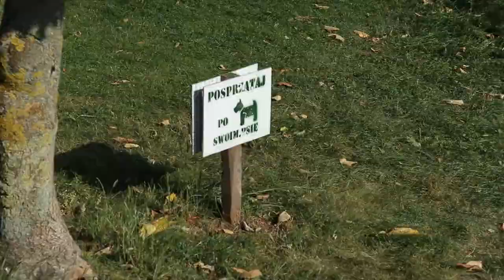14.08.2022 Choroszcz Pałac Branickich pieśni i rycerze/Starosielskie Bractwo Śpiewacze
pokaz rekonstrukcyjny Fundacja Vexilla Regis zaprasza: Muzyka w Pałacu na wodzie to cykl plenerowych kameralnych koncertów i recitali mających miejsce na specjalnie do tego celu zbudowanej scenie przy Muzeum Wnętrz Pałacowych w Choroszczy, którego wykonawcami są artyści z całej Polski, działający w nurcie tzw. wykonawstwa poinformowanego historycznie oraz uzupełnieniem prezentacji przez muzeum XVIII wiecznych wnętrz. Realizacja wydarzeń artystycznych ma na celu ożywienie nie tylko pałacu, ale co ważniejsze zachęcenie społeczności lokalnej do częstszych wizyt w przylegającym rewitalizowanym parku oraz gościnnych progach muzeum. Cykl nawiązuje do muzycznych tradycji związanych z Mecenatem Branickich w Białymstoku i Choroszczy.

Trzecim koncertem z cyklu "Muzyka w Pałacu na Wodzie" będzie koncert Pieśni Rycerskich w wykonaniu Starosielskiego Bractwa Śpiewaczego wraz z pokazem rekonstrukcyjnym Komputowej Chorągwi Stefana Czarnieckiego.

Pieśni rycerskie są ważną i niezwykle potrzebną częścią muzyki polskiej. Powstawały od średniowiecza i opisywały losy najważniejszych wydarzeń historycznych w sposób przystępny i zrozumiały dla Polaków. Rycerze polscy wygrywali, mierzyli się z porażką, ale nigdy się nie poddawali i zawsze walczyli. Na program składa się 14 pieśni, które zostały zaaranżowane w sposób poinformowany historycznie, z wykorzystaniem instrumentów i stylistyk z dawnych epok. Śpiew monodyczny i wielogłosowy wybrzmiewa przy akompaniamencie lutni, liry korbowej, pozytywu, fletu i instrumentów perkusyjnych.

Anna Moniuszko – kierownik artystyczny cyklu
Mariusz Perkowski – koordynator cyklu

Muzeum Wnętrz Pałacowych w Choroszczy Oddział Muzeum Podlaskiego w Białymstoku
ul. Pałacowa 2
16-070 Choroszcz

o Pałacu Branickich w Białymstoku Branicki jako hetman (dowódca armii) zamiast ją unowocześnić, zbudował pałac, skutek: rozbiory Polski. W pałacu Branickich powinno być Muzeum Podlaskie (z makietą Białegostoku z czasów Branickiego z Muzeum Historycznego przy ul. Warszawskiej), siedziba prezydenta Białegostoku, i Rady Miasta oraz śluby. Centrum Informacji Turystycznej powinno być na dworcu PKS/PKP. Akademia Medyczna powinna mieć zajęcia praktyczne w szpitalach. W tej okolicy brak parkingów-wbrew prawu wykonano już fontanny przed Teatrem Dramatycznym, chociaż powinien tam być parking dla Teatru, Uniwersytetu Wydziału Prawa, Akademii Medycznej, Sądu Apelacyjnego, Urzędu Wojewódzkiego, turystów. A Muzeum Esperanto powinno być w Ratuszu. „Naukowcy z Uniwersytetu Medycznego w Białymstoku i Politechniki Białostockiej złożyli wniosek patentowy dotyczący użycia korzeniowca sosnowego w walce z rakiem jelita grubego. Wcześniej badali zastosowanie grzybów występujących w Puszczy Białowieskiej w leczeniu nowotworów.

Jan Klemens Branicki (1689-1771) – hetman abnegat
W 1751 r. ten wojskowy abnegat otrzymał buławę wielką koronną. Był to wybór najgorszy z możliwych. Branicki kompletnie nie znał i nie rozumiał wojska. Armia w czasie jego dowodzenia znalazła się na dnie upadku. „Wódz”, bo tak go powszechnie nazywano, poczuł się teraz przywódcą szlachty i w jej imieniu protestował przeciwko obecności wojsk rosyjskich i pruskich. Cóż z tego, kiedy nie odważył się wyruszyć przeciwko nim, a ograniczył jedynie do protestów werbalnych. Jednocześnie tak był zadufany w sobie, że rozważał podanie swojej kandydatury do korony. Nie uznał wyboru Stanisława Poniatowskiego na króla, ale został przegnany z Polski przez oddziały polskie i rosyjskie dowodzone przez Ksawerego Branickiego. Niestety w życiu politycznym kierował się prywatą i interesami fakcji, w której aktualnie się znajdował. W latach dwudziestych związał się z Augustem II, co zaowocowało pobytem króla w Białymstoku oraz generalstwem artylerii, choć nie posiadał absolutnie żadnych predyspozycji do sprawowania tej funkcji. „Zastaw się, a postaw się” czyli pałac zamiast armii doprowadził do rozbiorów Polski? A Franciszek Ksawery Branicki wespół z Szczęsnym Potockim i hetmanem Sewerynem Rzewuskim zasłynął jako zdrajca Polski. To współtwórca konfederacji targowickiej. Figurował na liście posłów i senatorów posła rosyjskiego Jakowa Bułhakowa w 1792 roku, która zawierała zestawienie osób, na które Rosjanie mogą liczyć przy rekonfederacji i obaleniu naszego największego wówczas dzieła – Konstytucji 3 Maja.